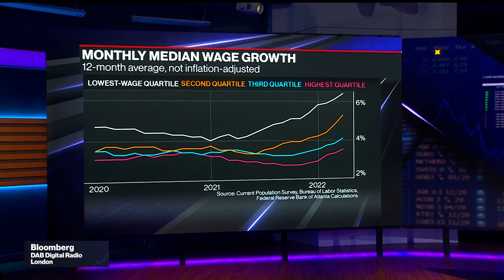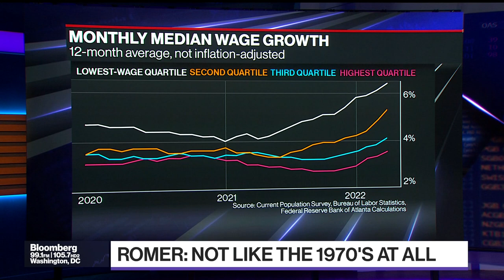Current Inflation Not Like 1970s: Nobel Laureate Romer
Nobel laureate Paul Romer, a New York University professor, discusses current inflation levels and income inequality with David Westin on "Balance of Power."